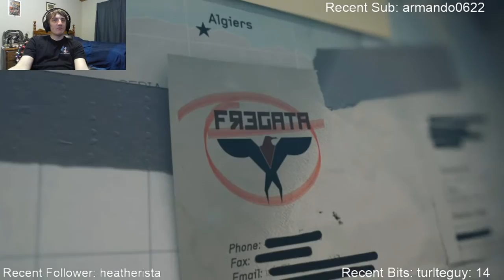Call of Duty Modern Warfare 3 - Eye of the Storm (Veteran)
Check out the veteran playthrough of Call of Duty Modern Warfare 3 with MetalJags